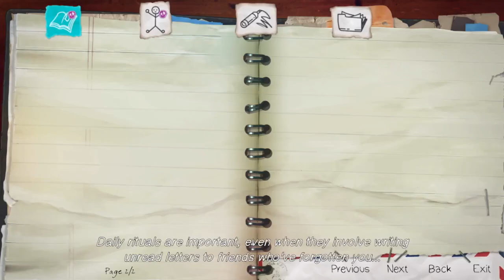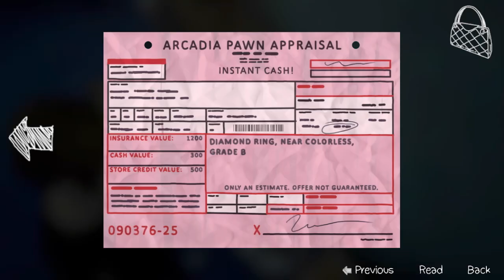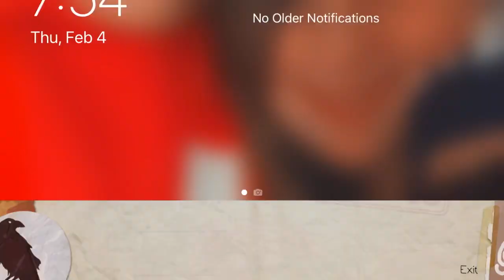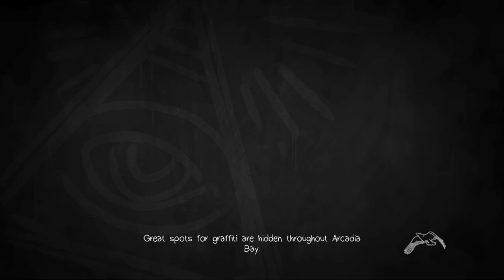HOLD UP....WARREN IS HERE TOO (Let’s Play: Life is Strange: Before the Storm)